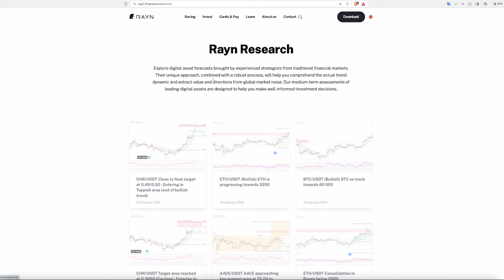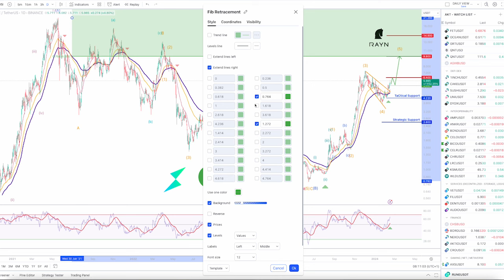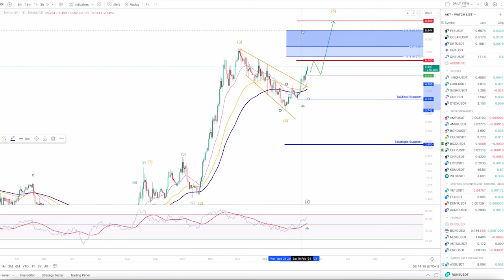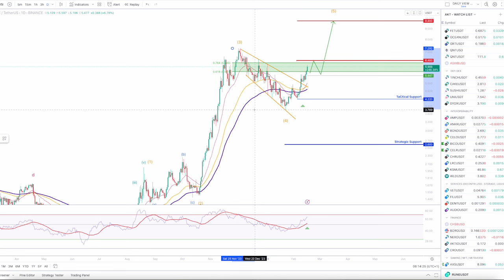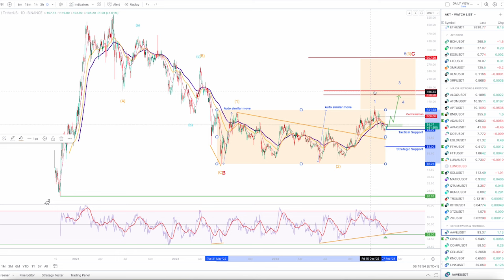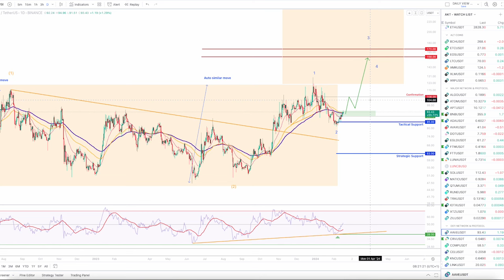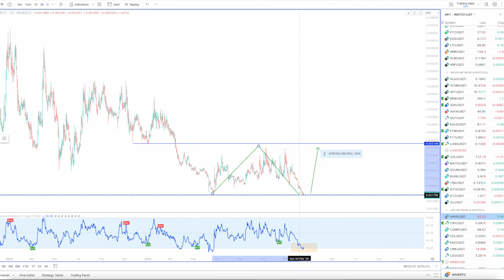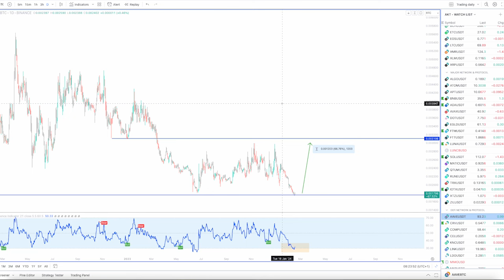Strong Bullish view : AAVE & RUNE - Ne les ratez pas !